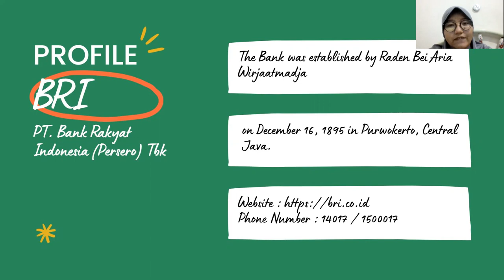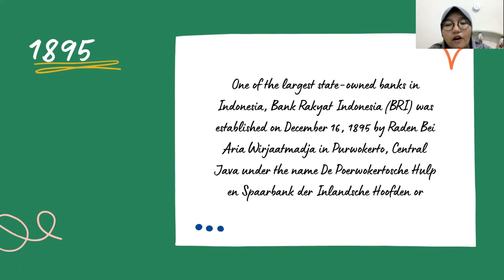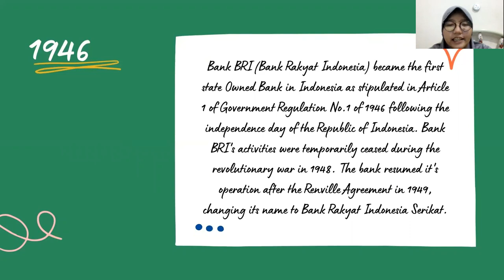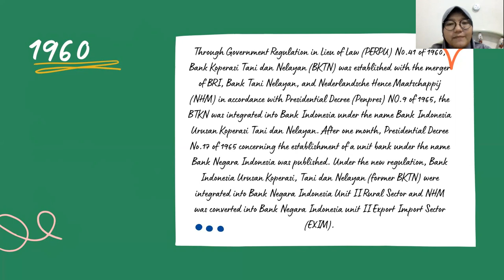HISTORY OF COMPANY (PT.BANK RAKYAT INDONESIA (PERSERO) Tbk)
Hello everyone..
My name is Novia Putri Wahyuni and this video it's my explanation about history of Bank Rakyat Indonesia (BRI).

I am very grateful to Mrs. Ningsih who has given me the opportunity to explain the history of the company.

and thank you to my friends for watching my video to the end :3

if there is an error in the sentence and pronunciation I apologize